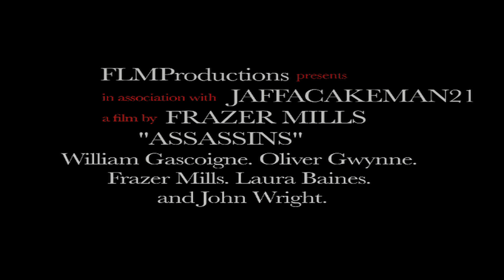ASSASSINS - Teaser Trailer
An unfinished project me and friends were doing over the summer to fill some time. unfortunatly it was never finished but i put together this teaser trialer.

Based on UBISOFTS "assassins creed.